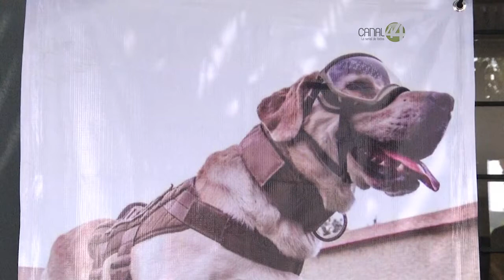Proyecta Ayuntamiento de Guadalajara instalar una escultura de la perrita rescatista Frida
Proyecta el Ayuntamiento de Guadalajara instalar una escultura de la perrita rescatista “Frida” en un parque de la colonia Monraz.